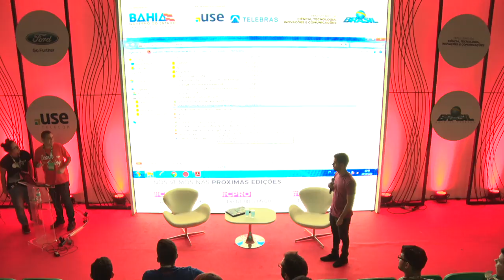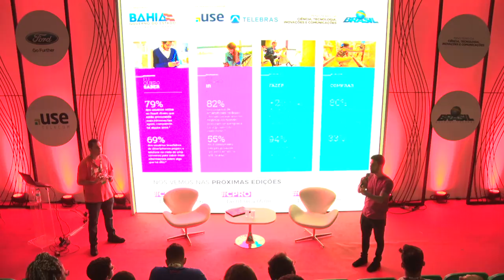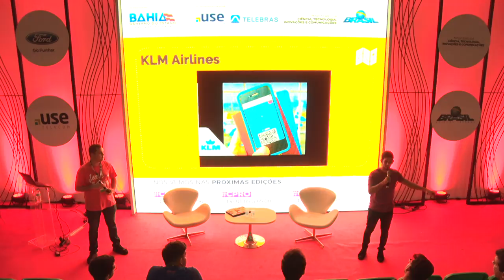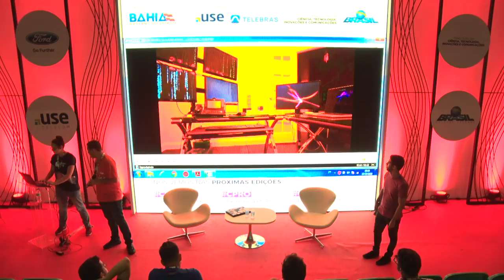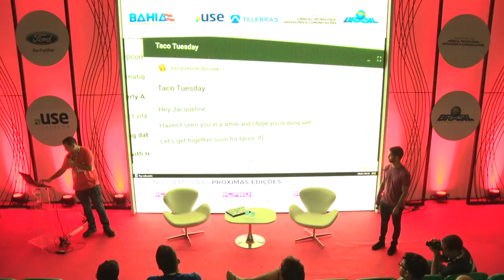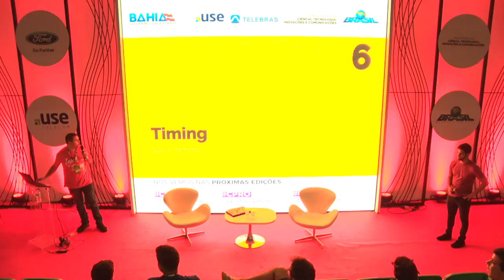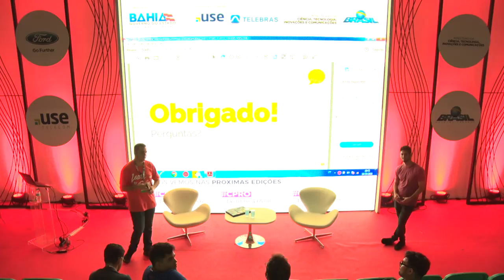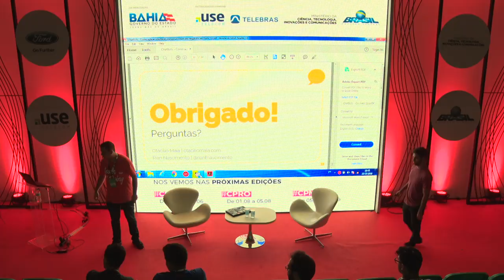CPBA2 - Coders & Makers - 18/05/2018 - ChatBots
CPBA2 - Coders & Makers - 18/05/2018 das 19h00 às 20h00 - ChatBots - Como aplicar interfaces conversacionais em negócios incríveis.

"Exposição de conteúdos sobre Chatbots, dicas de boas práticas ao se iniciar planejar um ChatBot.  Otacílio Saraiva Maia Neto, Gustavo Melo, Hugo dos Santos Silva:
Otacílio Saraiva Maia Neto: É estudante de Ciências da Computação pelo Cesar School, atualmente faz parte do programa de desenvolvedores do GitHub e é training no programa GitHub Campus Expert, mantenedor da lib Brasilino, aprovada para o Arduino Library Manager, e contribuidor em outros projetos Open Source. Pesquisador na área de Rede de Sensores sem Fio, onde obteve o primeiro lugar no Congresso Norte e Nordeste de Pesquisa e Inovação, na categória de mostra tecnológica. Disputou 4 mundiais da RoboCup Federation, na Turquia, México, Holanda e Brasil.
Gustavo Melo: Estudante de Ciência da Computação no Cesar School, integrante do ReciHub, entusiasta de JavaScript, Blockchain e Criptografia, programa desde os 10 anos quando escrevia Scripts pra jogos.
Hugo dos Santos Silva: Graduando em engenharia da computação pela Universidade Federal de Pernambuco, Técnico em eletrônica pelo SENAI. Trabalha atualmente como programador de dispositivos moveis.